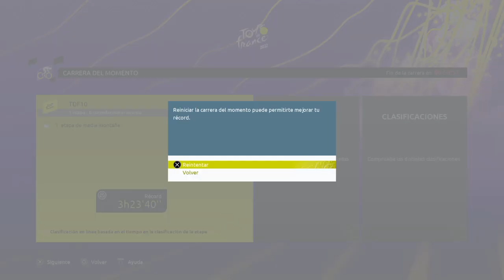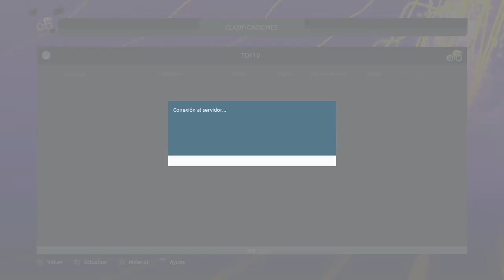Naironman | Carrera del momento #11 | Tour de France 2022 ps4